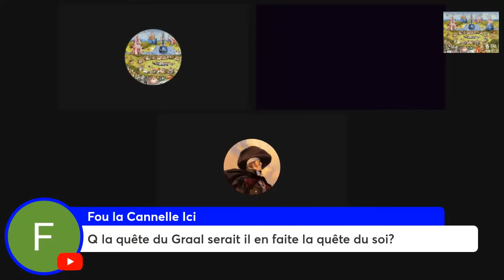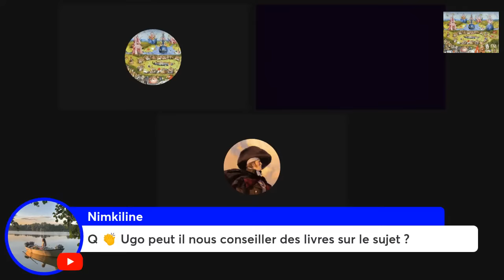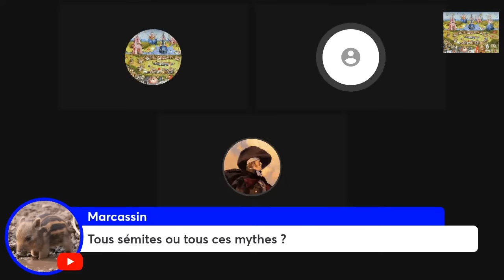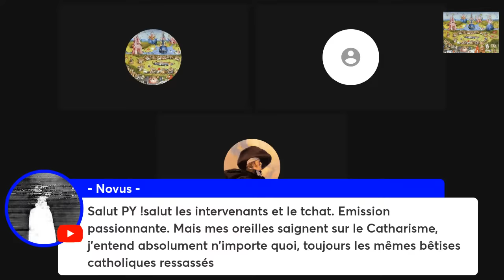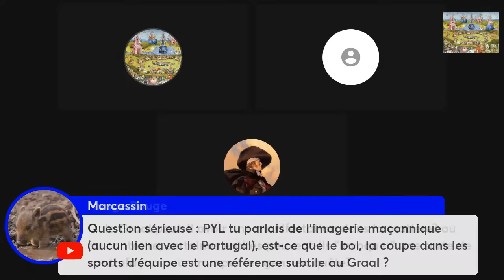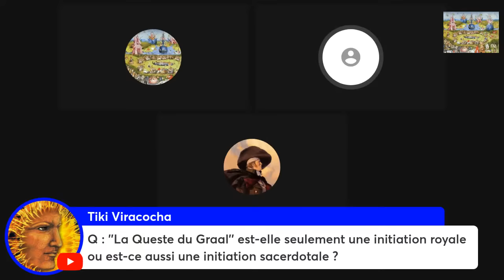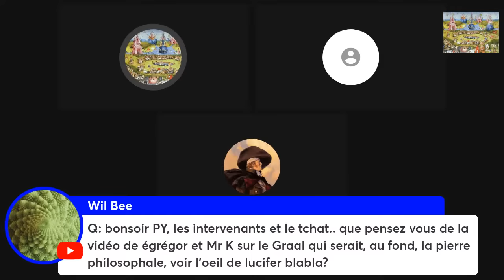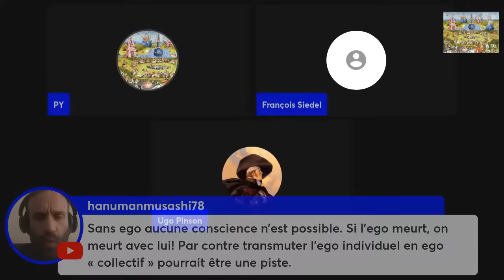La Quête du Graal (avec Ugo et François)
En compagnie d'Ugo et François, nous discutons en profondeur de l'histoire et du symbolisme de la quête du Graal. Mon TIPEEE Mes derniers livres